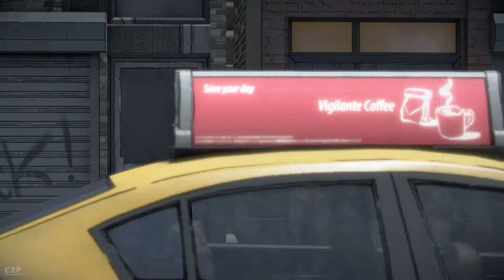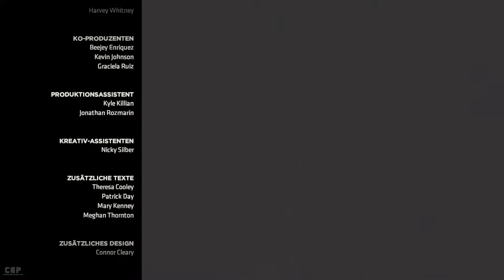Neue Verbündete alte Feinde~Batman: The Enemy Within -S02/EP15| CoregamerProduction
in dieser Folge von Batman the Enemy Within haben wir unsere Maske fallen lassen.Lucius Tochter arbeitet absofort für uns,ob das wohl konsequenzen haben kann ?